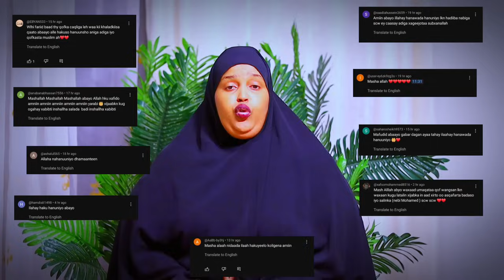Alhamdullilah Ducadina walai aqbaley🤲. || Ayaan Bilan Barwaaqo.